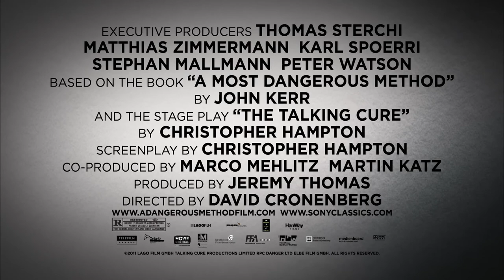A Dangerous Method 2011 (Hun.&.Int.Sub. Trailer HD 1080p)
A veszélyes módszer
(A Dangerous Method)

színes, angol-francia-német-kanadai-svájci thriller, 2011

rendező: David Cronenberg
forgatókönyvíró: Christopher Hampton
operatőr: Peter Suschitzky
producer: Jeremy Thomas
vágó: Ronald Sanders

szereplő(k):
Viggo Mortensen (Sigmund Freud)
Keira Knightley (Sabina Spielrein)
Michael Fassbender (Carl Jung)
Vincent Cassel (Otto Gross)
Sarah Gadon (Emma Jung)
André Hennicke (Eugen Bleuler)
Arndt Schwering-Sohnrey (Sandor Ferenczi)
Mignon Remé